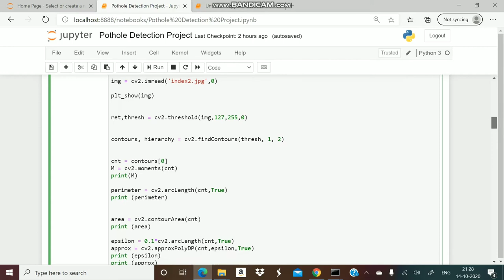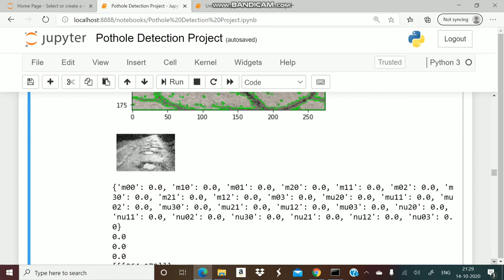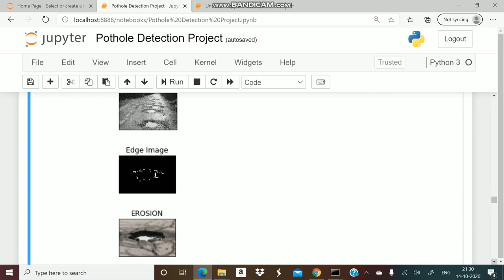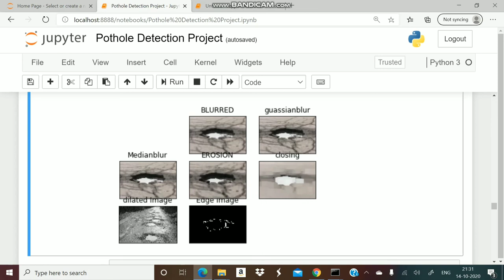Pothole Detection || Pothole Detection using python and deep learning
1. Apply any data in Multi objective particle swarm optimization algorithm.

2. Multi objective particle swarm optimization algorithm Theoretical Concept.

3. I have made an another video on "Particle Swarm Optimization algorithm and Genetic Algorithm".

4. I have made an another video on "Comparison Between Particle swarm optimization and genetic algorithm".

5. You can watch new video "Particle swarm optimization clustering algorithm" or "Apply text dataset in PSO clustering algorithm".

6. You can watch theoretical concept of "Particle swarm optimization algorithm". This is an full complete explanation. I hope this video will be helpful to understand PSO algorithm more.

7. I have made an another video on "Multi Objective Particle Swarm Optimization Algorithm with Coding and theoretical Concept".

8. I have made an another video on "Cat Swarm Optimization Algorithm with Coding and theoretical Concept".

9. I have made an another video on "Artificial Neural Network Algorithm with Coding and theoretical Concept".

10. I have made an another video on "Deep Neural Network Algorithm with Coding and theoretical Concept".

11. I have made an another video on "Hopfield Neural Network Algorithm with Coding and theoretical Concept".

If anyone wants python and machine learning and deep learning and artificial intelligence project and ppt on any other topic so that person can write topic name in comment box. I will try to make project and ppt on that topics.

Thanks...